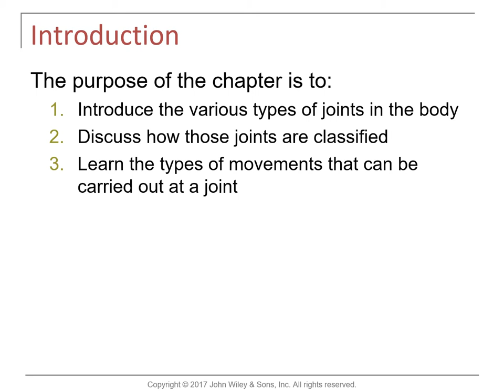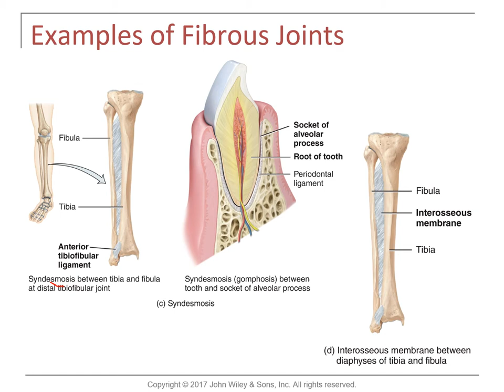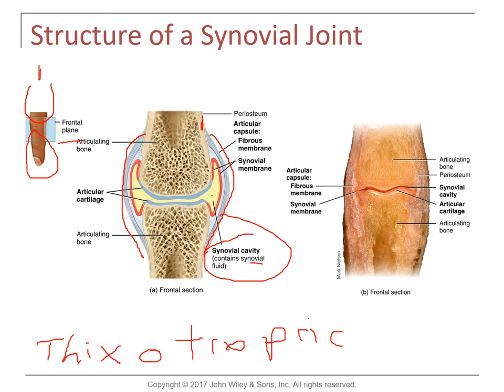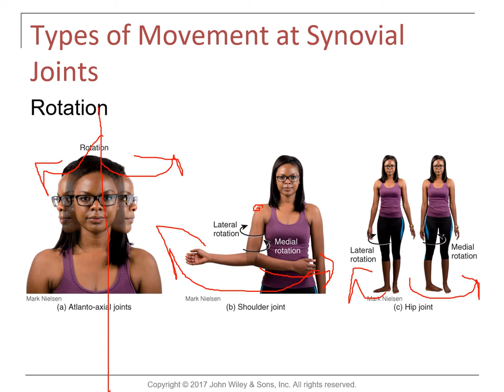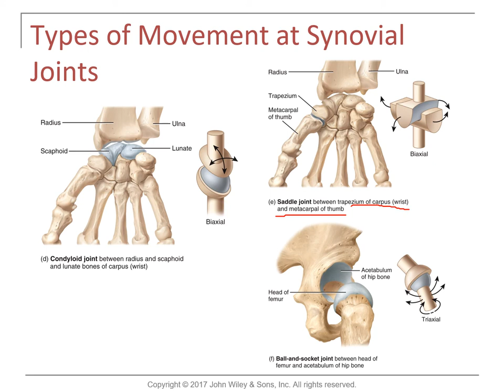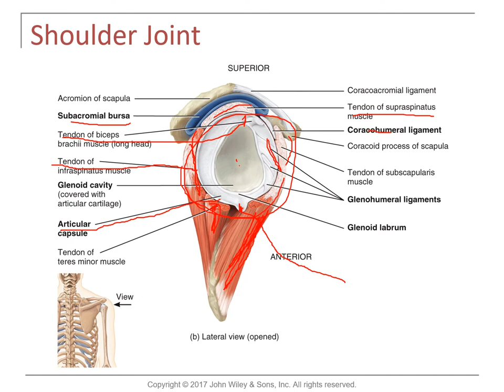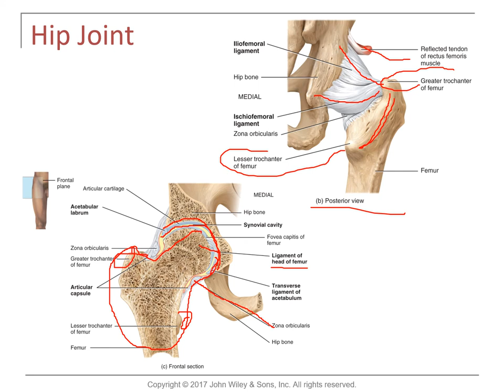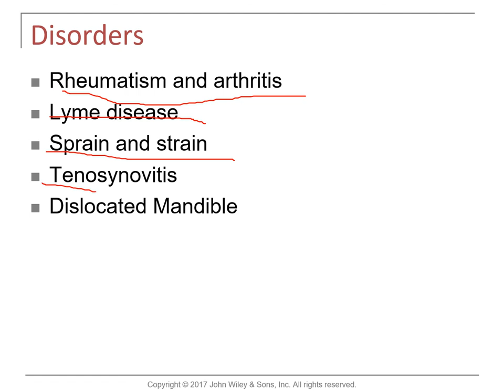OT 315 Joints pap15 ch09 lecture 1 9 narrated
Anatomy of joints